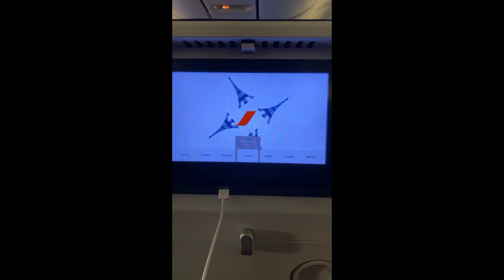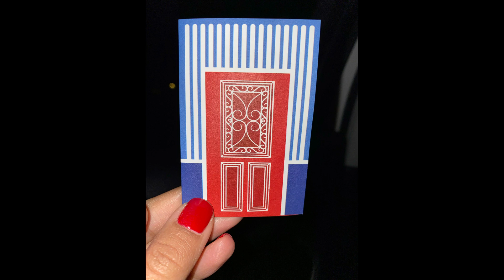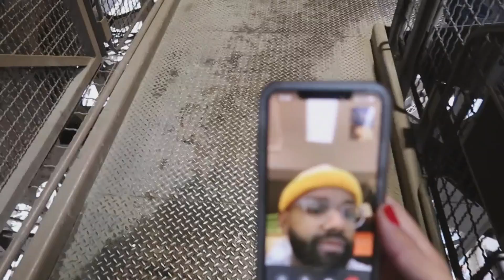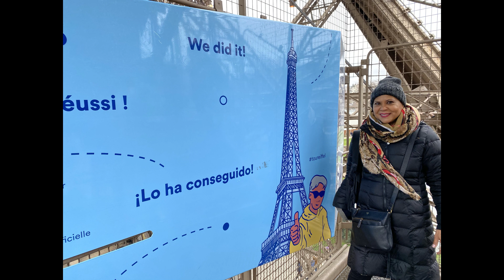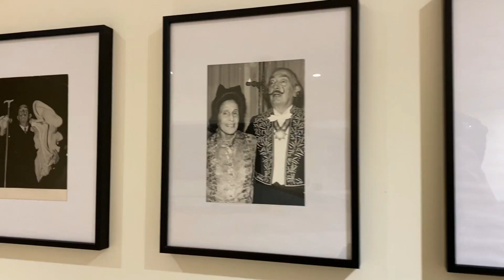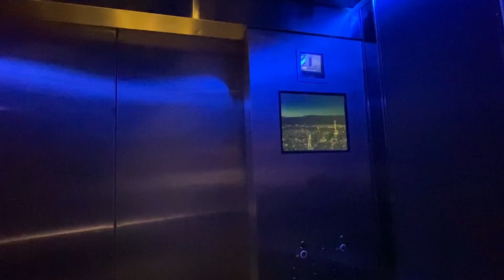Paris, Je t'aime// A Mother-Daughter Trip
Mother and daughter take a first time trip to Paris to sightsee and explore the city of lights.